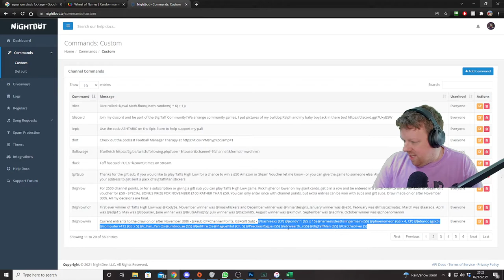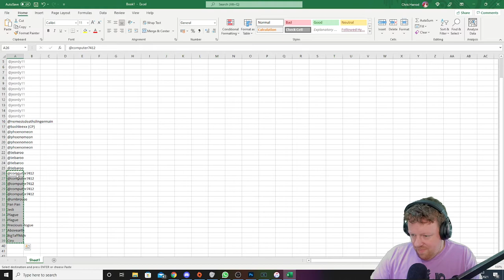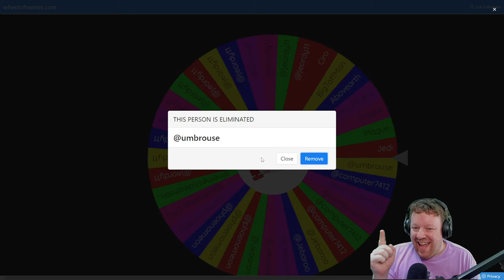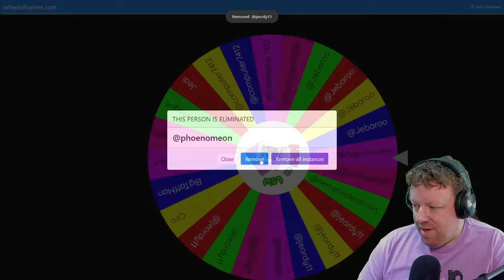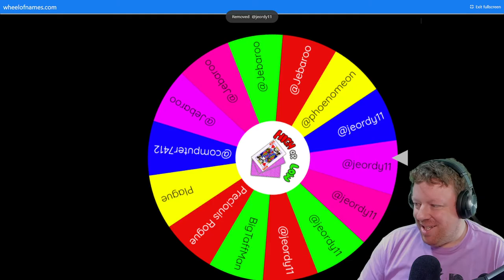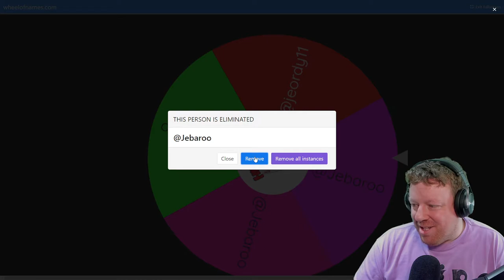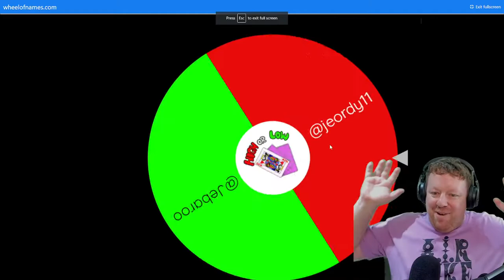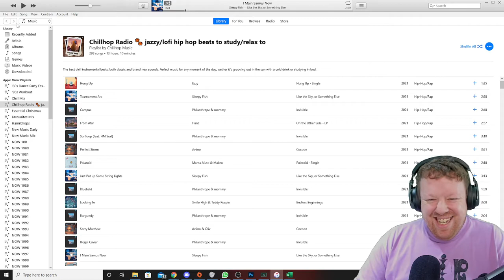High Low, Tea Reviews and DBD - BigTaffMan Stream VOD 2-12-21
Games - Dead by Daylight

Timestamps
Go Live - 0:00
Stream Start - 4:27
Dead by Daylight - 40:15